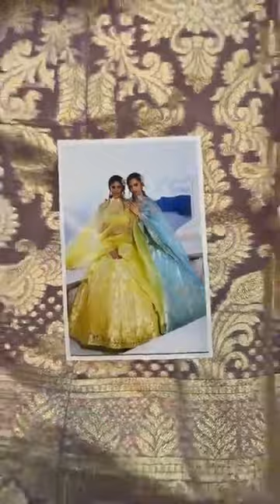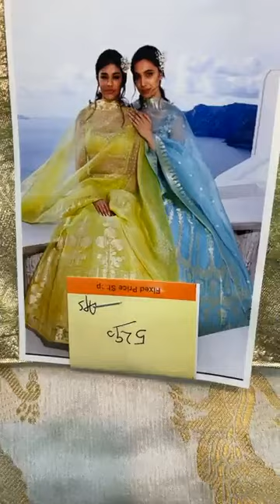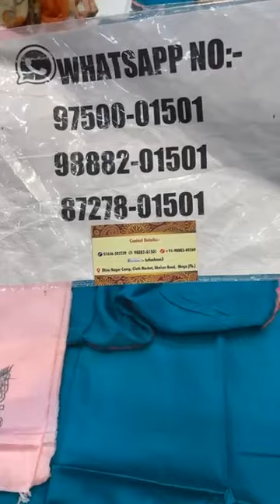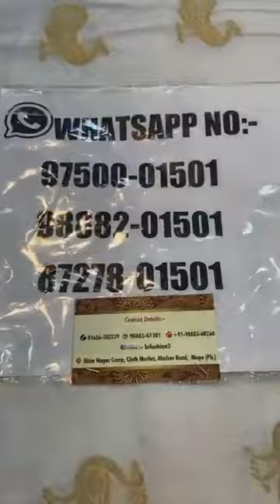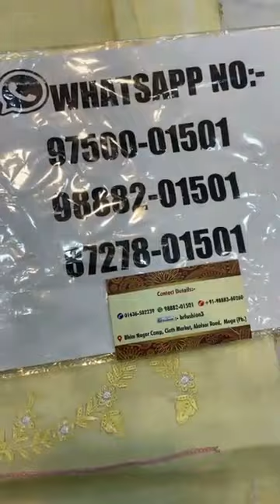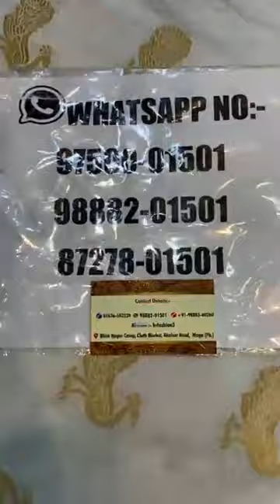Salwar Suit Design For Short Height Girl || Br Fashion Moga